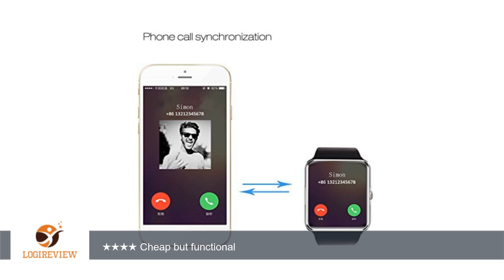Smart Watch, Otium® One Bluetooth Smart Watch with SIM Card Slot for IOS iPhone, Android Samsung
Review about   Smart Watch, Otium® One Bluetooth Smart Watch with SIM Card Slot for IOS iPhone, Android Samsung HTC Sony LG Smartphones Silver-Black
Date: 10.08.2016